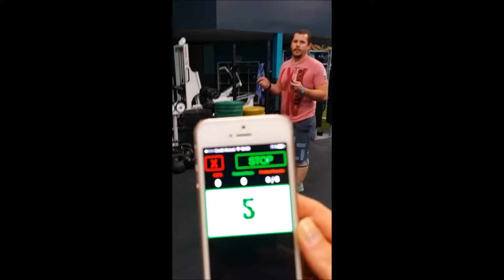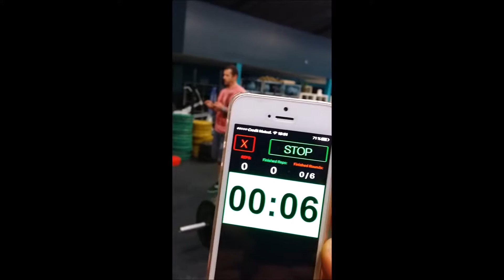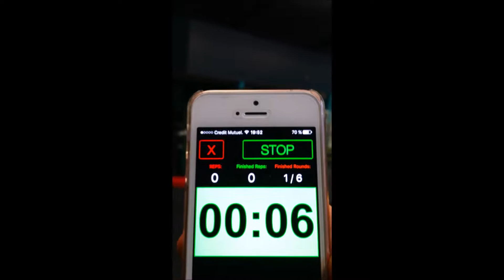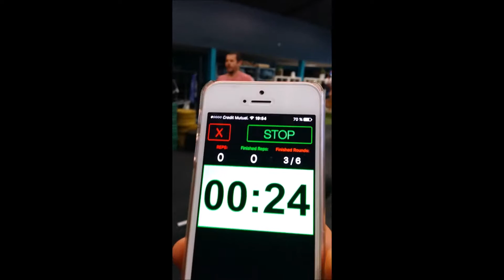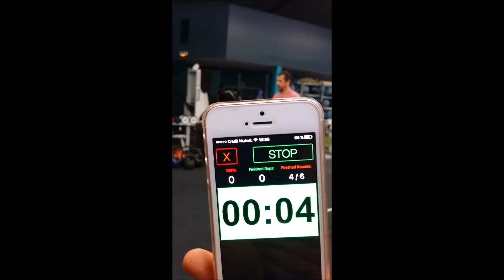Northwest Contest - 2016 - Wod3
Emom 6min (total max (1 du = 1kg)) :
Tour 1-5 : 10 du + 1 snatch 60kg
Tour 6 : 10 du + 1 snatch 60kg + 31 du

Résultat = 451kg